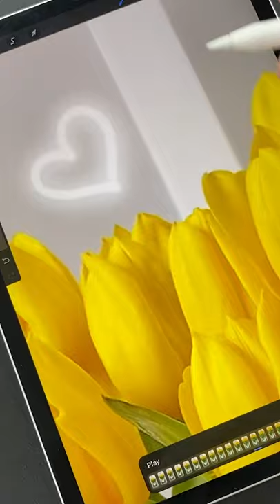IS THIS MAGIC? 😲 Digital Art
Hi everyone,
I'm back with a magical digital art ✨

I can't even tell you how much fun I had creating this Procreate drawing. Btw, did you know you can import videos into Procreate and draw on top of them?
And with the new M1 2021 iPad Pro that's even easier! ⭐

The tablet I'm using here is a 2018 11" iPad Pro (but I just switched to the new 2021 M1 iPad Pro) and the drawing app is Procreate.
Irina